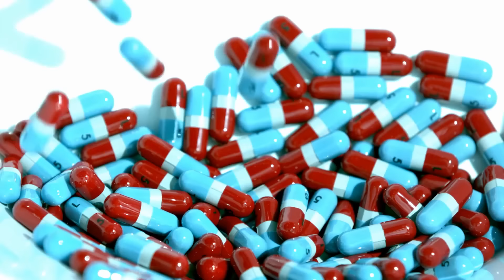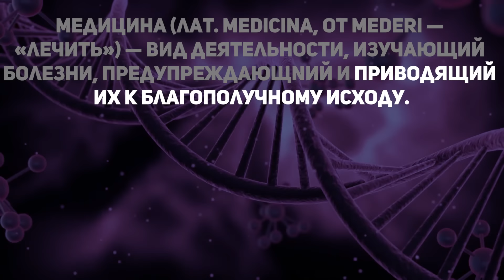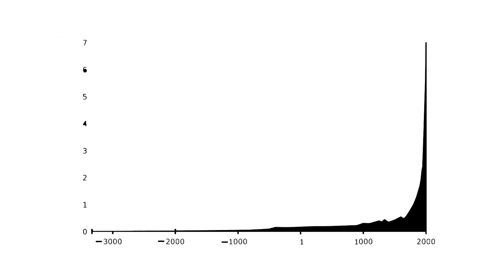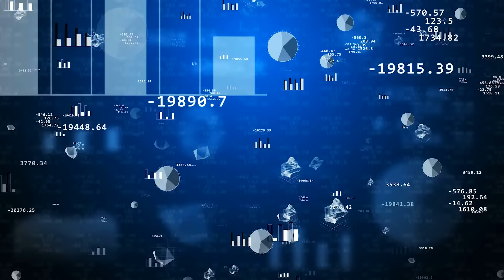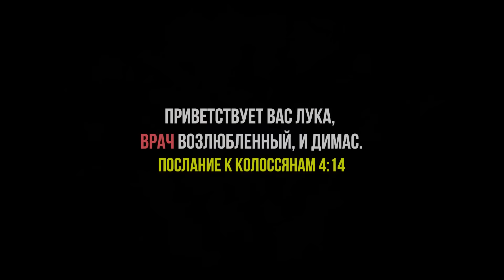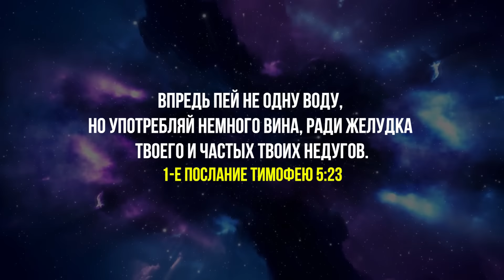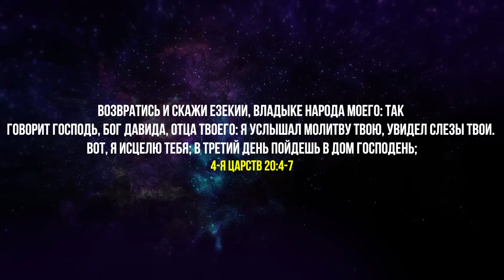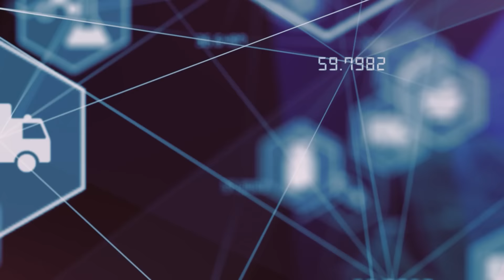Медицина это орудие дьявола? Что происходит на самом деле? Последнее время. Проповеди христианские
В последнее время некоторые христиане говорят о том, что медицина, лекарства, таблетки от дьявола. В этой христианской проповеди вы узнаете, как должна мудрая дева, Невеста Иисуса Христа правильно понимать вопрос: "медицина от Бога или от дьявола?". Эта христианская проповедь поможет вам понять можно ли нам принимать таблетки для того, чтобы попасть в восхищение церкви, вознесение. Вы узнаете что об этом говорит Библия, Новый Завет. Вы услышите об Луке, который был врачом.
➤ Смотрите другие видео, проповеди христианские и христианские рассказы, а также разоблачение учителей и учений последнего времени на этом канале;
➤ Если у вас есть какие-то вопросы, задавайте их в комментариях;
➞ Онлайн тест на готовность ко встрече с Богом (видео)
Определение, что такое "медицина" любезно предоставлено Vald на wikipedia. Лицензия: Attribution-Share Alike 3.0 Unported

образ PNG разработан imrulkayesng, из [a href=" Pngtree.com[/a]
золотой PNG разработан rebekah, из [a href=" Pngtree.com[/a]
наслоение PNG разработан 七七的7, из [a href=" Pngtree.com[/a]
реалистичный стиль PNG разработан praying, из [a href=" Pngtree.com[/a]
Пыли PNG разработан sang, из [a href=" Pngtree.com[/a]